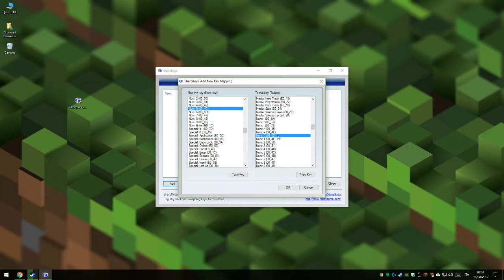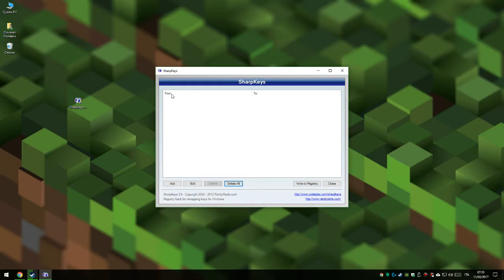Come programmare la tastiera con Sharpkeys